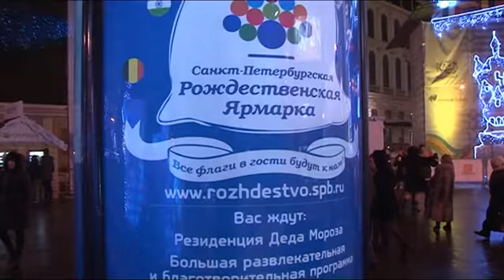Рождество в Питере. Часть 1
19 студентов СПК провели 5 дней в Петербурге. Видеоотчет прилагается.